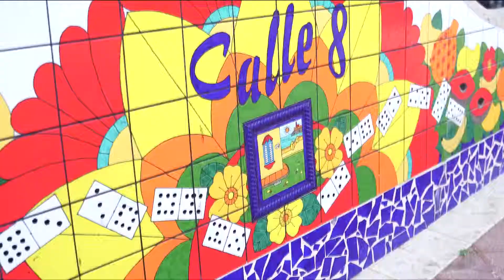CAEL Promo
Caelofficial